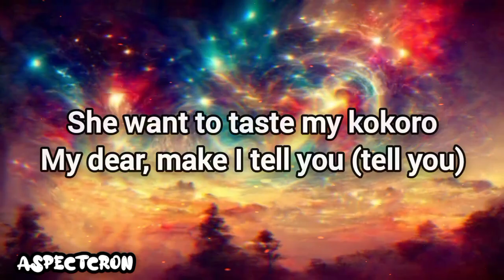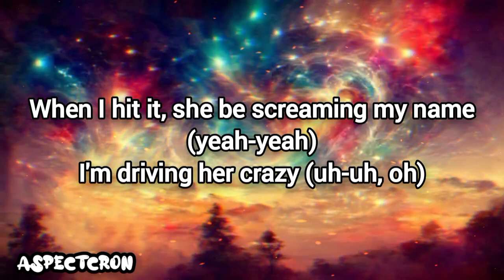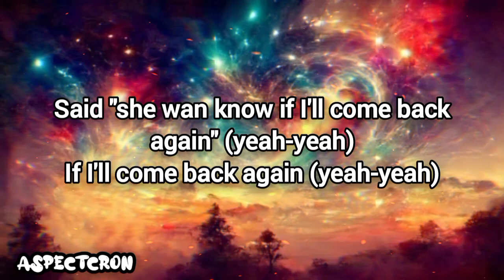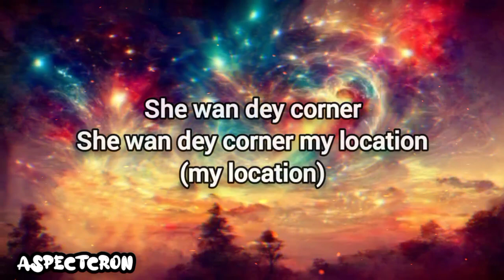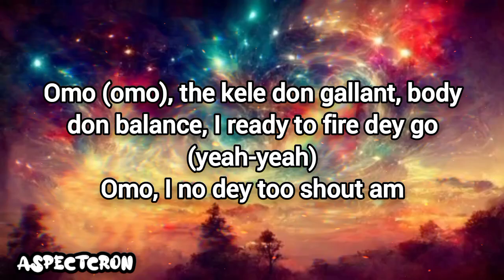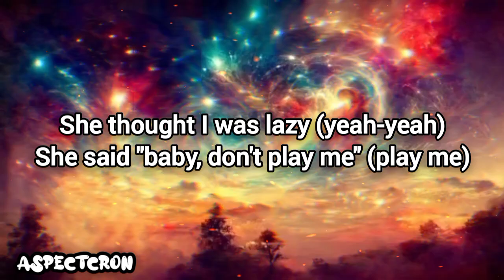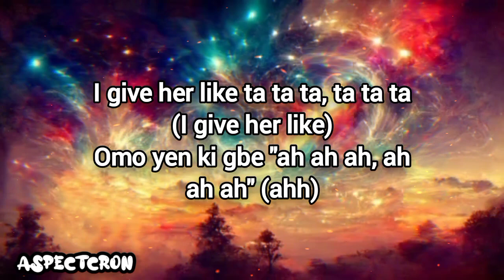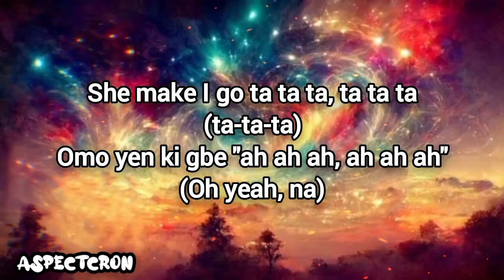Bayani - Ta Ta Ta (anime lyrics)